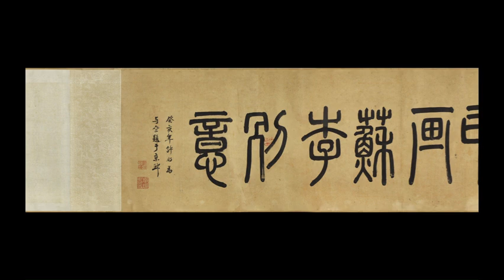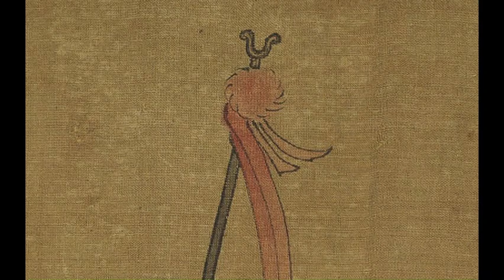南宋 陈居中《苏李别意图》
陈居中，南宋时期著名画家，擅人物、蕃马、走兽等，作品多描绘西北少数民族生活情态及鞍马，多表现社会混乱、民族矛盾给人们带来的离别痛楚。
笔墨精致，色彩艳丽，形象准确，神情生动。 [1]其山羊走兽等亦富有情趣。注重写实，观察精微，风格“俊俏明媚”，富有生趣，人谓其作“不亚于黄宗